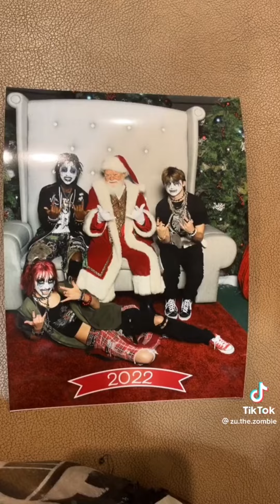alt/queer tiktoks from my fyp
once again did everything from the poll lmfao

If one of these are your videos and you don’t want them to be shown, please comment and ask for removal

All hateful comments will be deleted